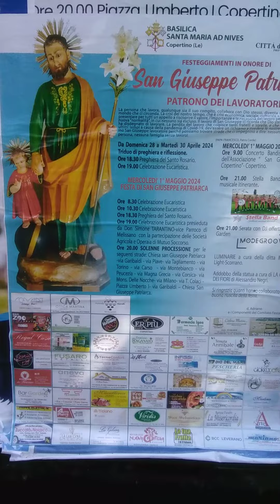🇮🇹 Festa San Giuseppe Patriarca (Copertino) Lecce 🎊 01-05-2024